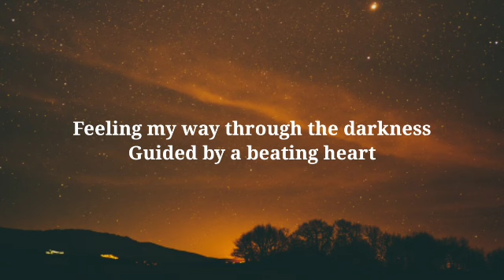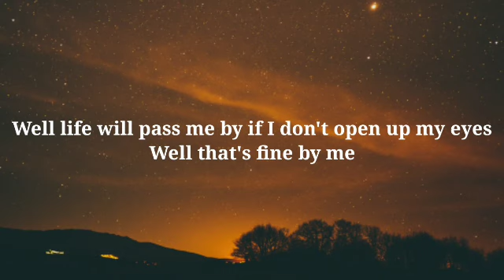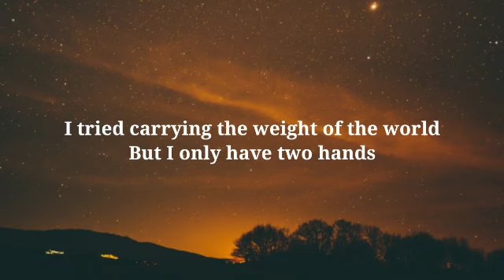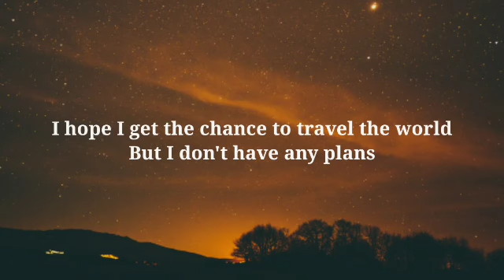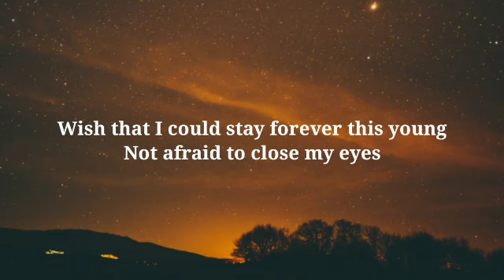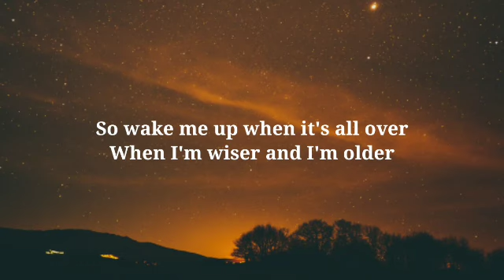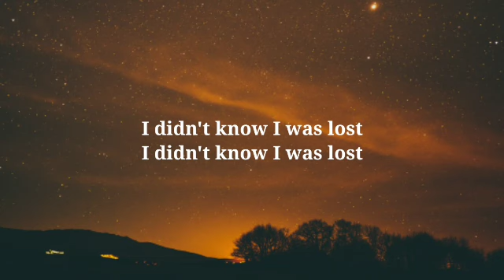Avicii - Wake me up